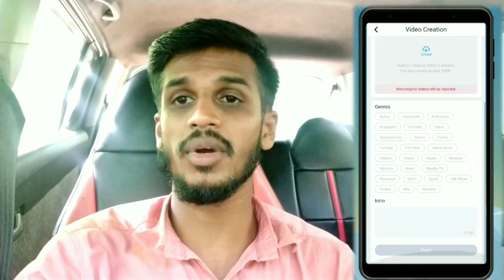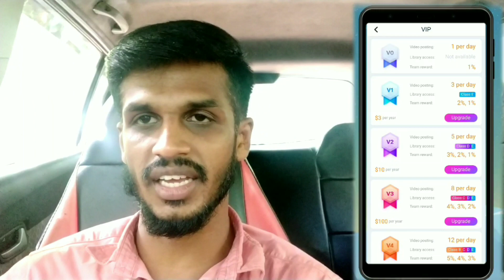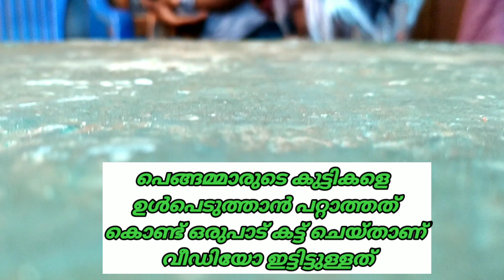എല്ലാരും കൂടി എന്നോട് ഇങ്ങനെ ചെയ്യാൻ പാടില്ലായിരുന്നു😭prank😂 kunjappu shornur